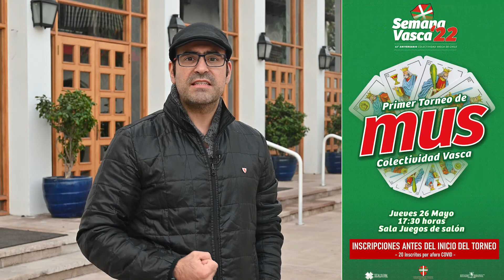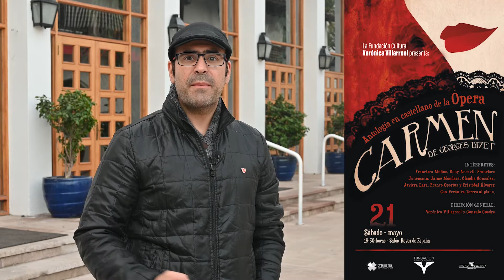Próximas Actividades en Estadio Español - 19 de mayo de 2022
Te contamos sobre algunas de las actividades que se realizarán entre el 12 y el 15 de mayo de 2022 en Estadio Español.
Una nueva Semana Vasca, el lanzamiento de un libro infantil, un nuevo Jueves por Sevillanas, un torneo de natación, la ópera Cármen, y mucho más.